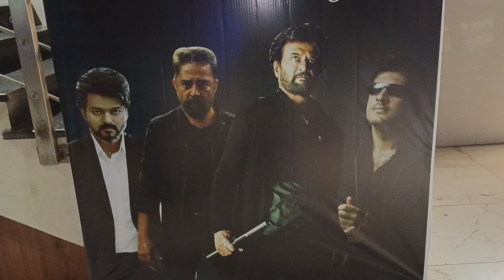Rudhran 1st day public review Vishnu cinemas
In this video, we are going to show you Rudhran movie review

We might have flaws, comment on what we should improve...

For any collaboration, suggestions, or any complaints,